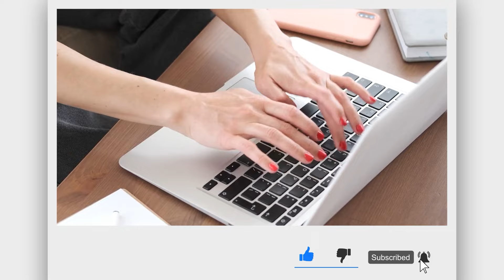Messi Exposes His Reasons for Never Touching Another Woman.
Have you ever wondered why one of the most famous football players in the world, Lionel Messi, never touches a woman? Prepare to be captivated as we delve into the depths of Messi's values and convictions, as well as the immense impact of his family and romantic history, to reveal the intriguing motivations behind his individual choice. Get ready to discover the surprising element that best describes Messi's approach to relationships off the pitch of play
We are going to take a tour into Lionel Messi's mysterious world today, where all of his decisions are scrutinised in the light of his popularity and admiration. Beyond his captivating on-field abilities, Messi's personal life is full of mysteries and insights that illuminate the guy behind the superstar.

Come us as we delve into the unspoken tales, unseen motives, and poignant relationships that shaped Messi's outlook on life, love, and loyalty. Messi's story, from his modest upbringing in Rosario, Argentina, to his ascent to international superstardom, is about more than simply accomplishments and laurels; it's about the principles that shape his personality and make him an inspiration to millions of people worldwide. Get ready for an engrossing journey into Lionel Messi's world as we discover the reasons for his refusal to touch another lady.

About JV Sports
🎨 Written, voiced and produced by JV Sports